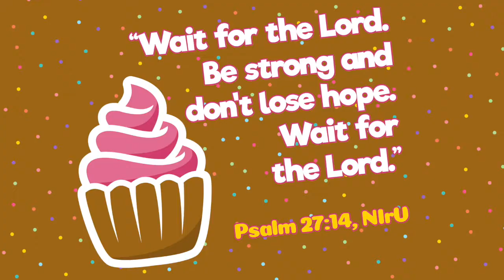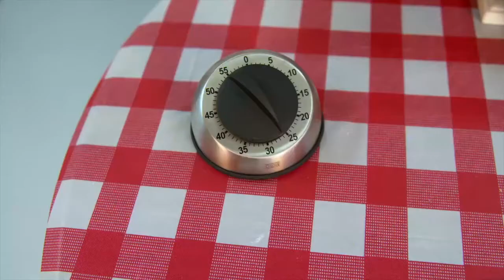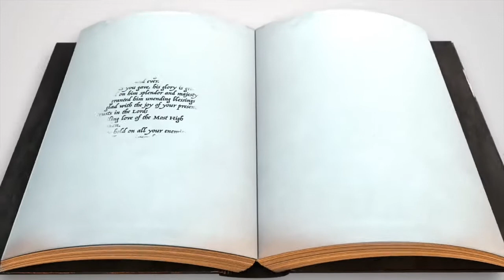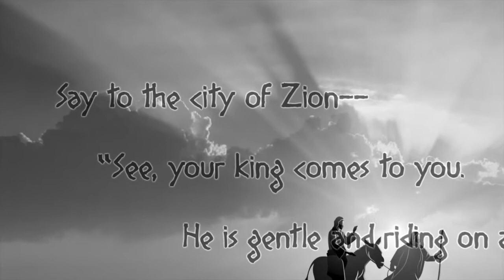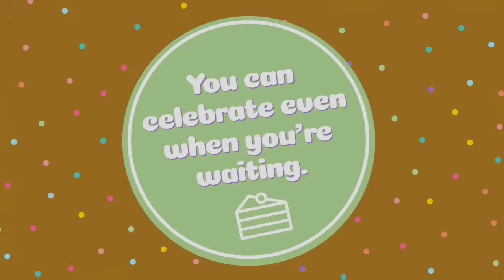Faith Kids | March 28, 2021, for K-5th Grade